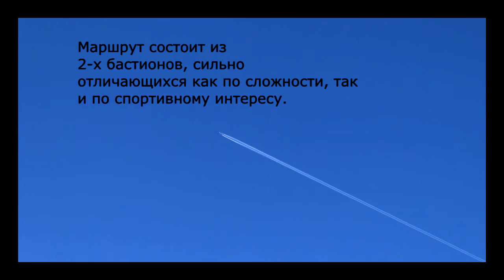Мердвень-каясы. Маршрут «Ботаник»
Крым, Мердвень-каясы. Маршрут «Ботаник». Первопроход 4Б-5А